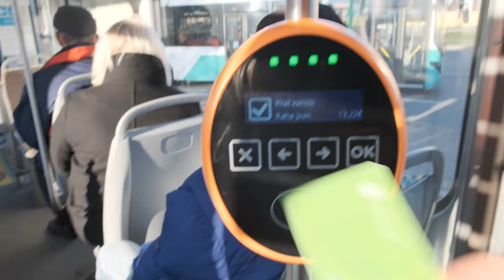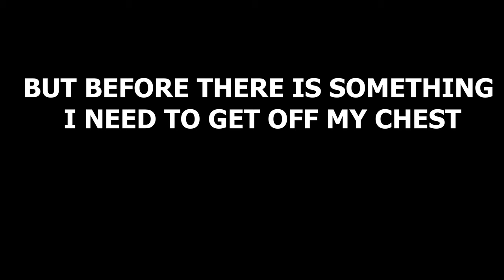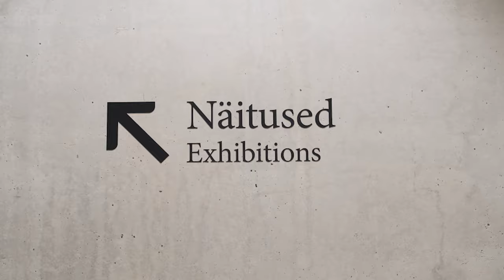AVOID Creative Slump in Photography With This! Classic Vlog 02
A photography creative slump is no joke and it happens with us creatives more often than we think. Lately I've been feeling kind of blue, so I've travelled to the most creative spot I could think of to get inspired. Thank you Fotografiska for allowing me to film and share some bits of the exhibitions.